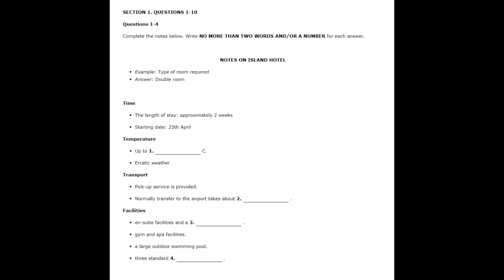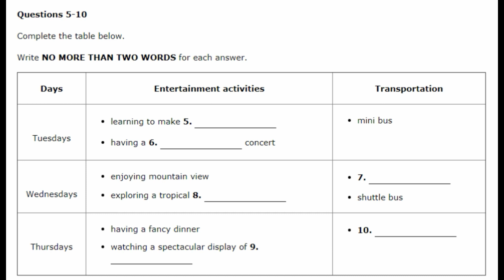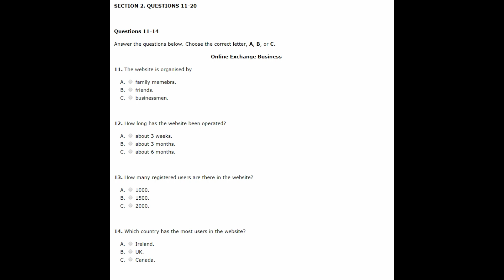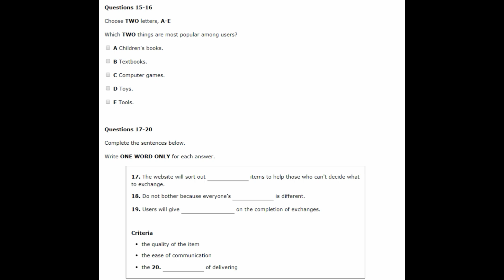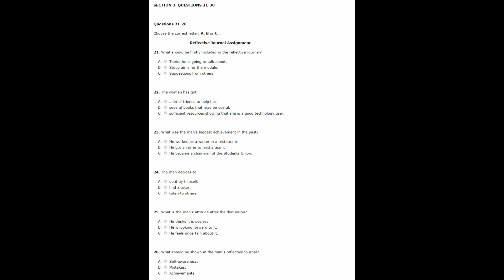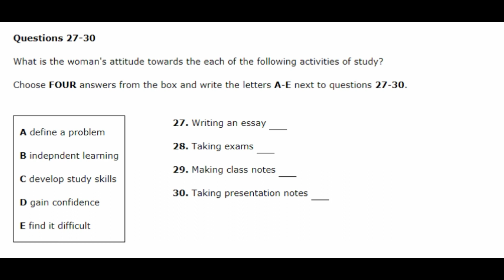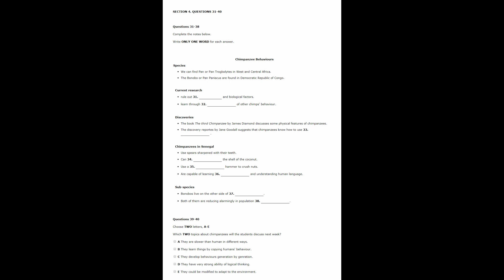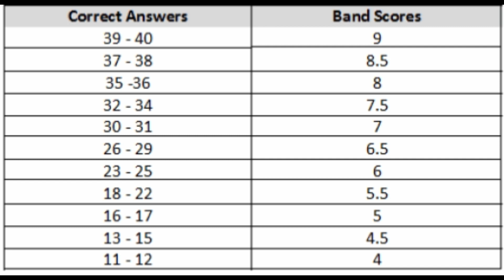IELTS LISTENING MOCK TEST 2018 WITH ANSWER KEY | 30.07.2018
The IELTS(International English Learning Testing System) Listening mock test here to imporve the candidate listening ablility,
it's mock test so you as same as the IELTS listening test,
Only Recording Listen onces and carefully.

There have four section in ielts exam and each section have 10 question,
After the instruction of exminer you need to open a question paper and scan all the question and assume that answer.
Also mark underline of each important word so you can capture easily.

First Answer write down in question paper , As IELTS exam give you 10min to transfer your answer in answer sheet,
so at that time you can transfer answer carfully, and one important thing that please check your answer number while you
transfer the answer in answer sheet , some time it's order not problem accur.

last thing that follow each of the candidate that ,

please use sharp pencil in All Exam , as pen is not allowed  in IELTS exam.
Transfer each and every answer in capital block on answersheet,
Beacuse Listening answersheet is check by computer so computer can scan easily and  you get maximum band..

All The Best For Your IELTS exam.